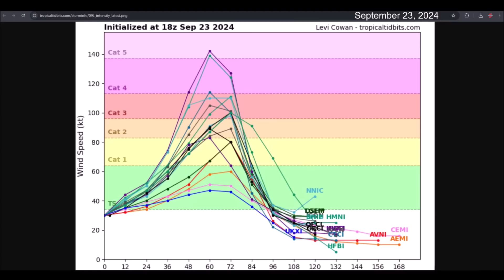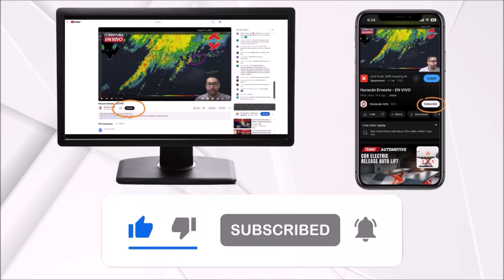Helene could rapidly strengthen into a major hurricane before reaching Florida.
Potential Tropical Cyclone #9 is close to becoming Tropical Storm Helene. It is forecasted to pass very near or over the Yucatán Peninsula and Cuba on Wednesday.

Conditions will be very favorable for it to rapidly strengthen into a powerful Category 3 or Category 4 hurricane before making landfall in Florida and the southeastern United States.